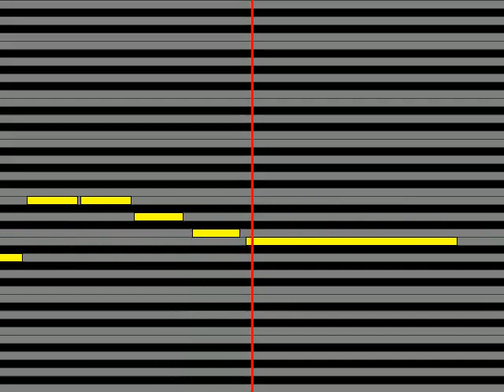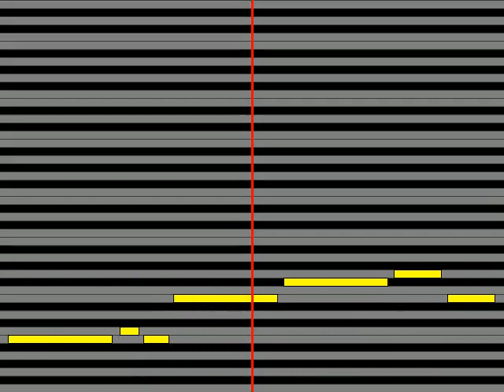【ガイドメロディ】 和田青児 振り向き橋